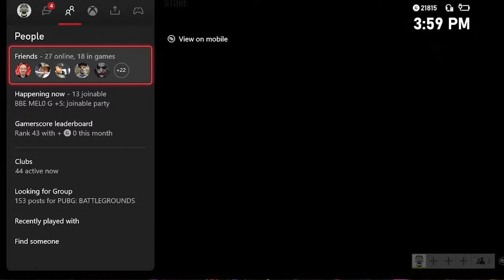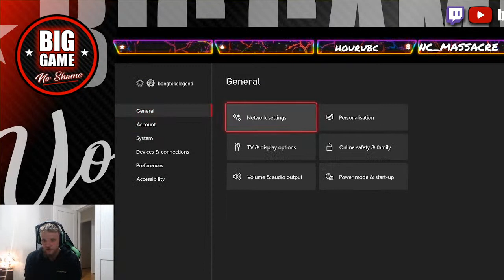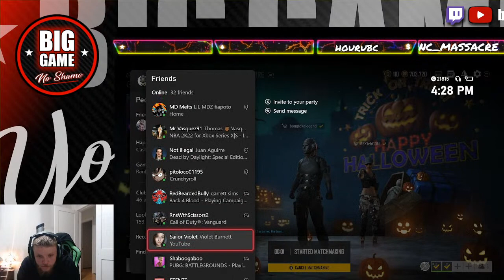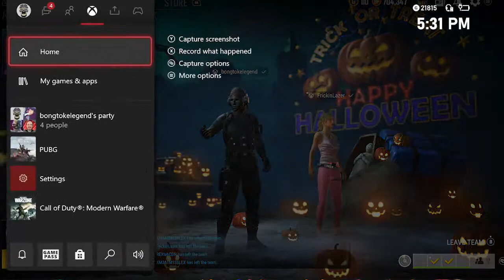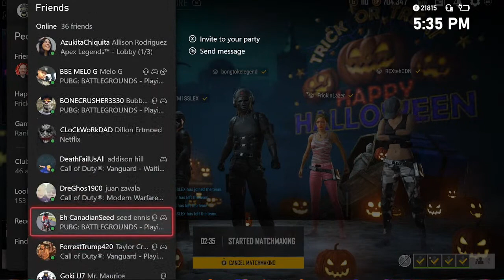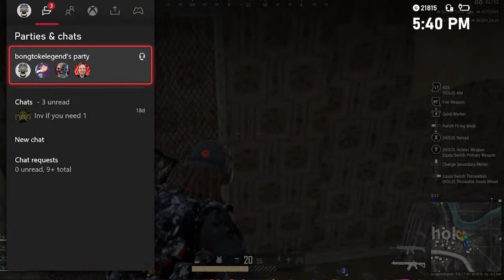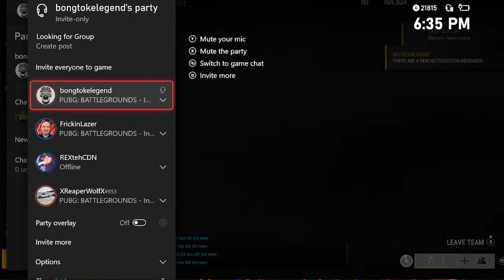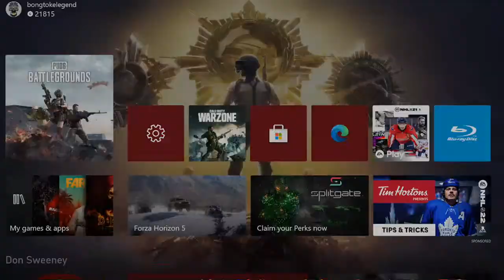what movie is your favourite bbbbaaaabbbbyyyyyyy